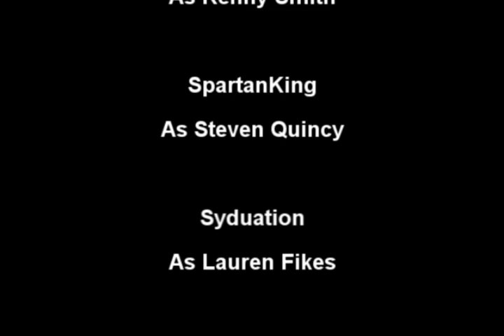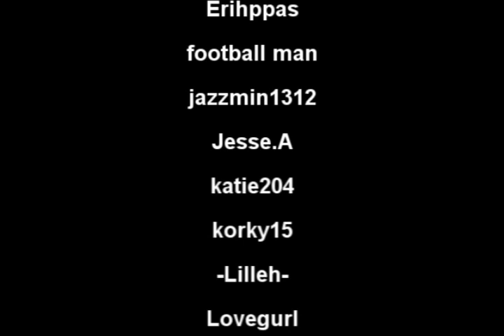Unhinged - Movie Trailer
After some long and hard work. A month of planning, give or take some time. The movie trailer has officially been released! *relief*

I'm happy to release this one, and hope you all like it :D

Enjoy the Trailer of "Unhinged"

Concept Idea from: SpartanKing

Ty everyone who helped :D